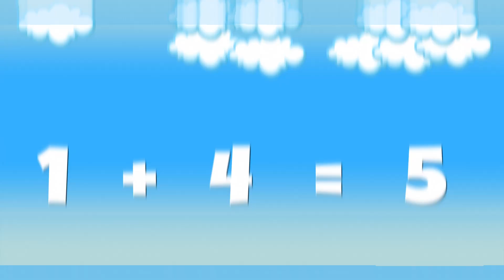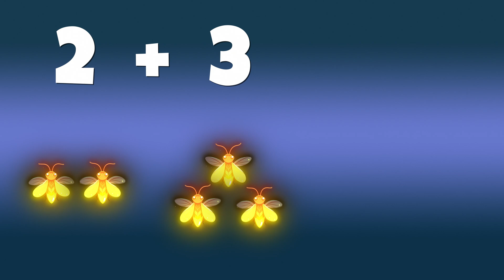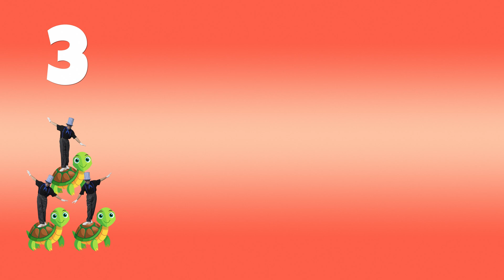Add Like a Math Star! Fun & Catchy Addition Song for Kids! 🎤📚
Hey kids! 🎉 Get ready to become a Math Star with this fun and catchy addition song! ➕🎤 Join Leo as we sing, dance, and learn how to add numbers in an easy and exciting way! 🧠💡

This video will help you:
✅ Learn addition in a fun way 🔢
✅ Improve memory and focus 🏆
✅ Get excited about math through music 🎶🎸

Lyrics:

One lucky ladybug plus one lucky ladybug
eq-uaaaals
Two lucky ladybugs
One bright balloon plus two bright balloons
eq-uaaaals
Three bright balloons
One giggling penguin plus three giggling penguins
eq-uaaaals
Four giggling penguins
One fluffy cloud plus four fluffy clouds
eq-uaaaals
Five fluffy clouds

[Chorus]
I'm a math star!
Counting fast, I’m on a roll!
Oh, here we go!
Adding up and reaching goals!

Two bouncing beach balls plus one bouncing beach ball
eq-uaaaals
Three bouncing beach balls
Two sleepy kittens plus two sleepy kittens
eq-uaaaals
Four sleepy kittens
Two glowing fireflies plus three glowing fireflies
eq-uaaaals
Five glowing fireflies
Two floating paper boats plus four floating paper boats
eq-uaaaals
Six floating paper boats

Okay! It's about to get a little bit harder
And a little bit sillier!

Five lucky ladybugs stacking in a pyramid
Plus five lucky ladybugs stacking in a pyramid
eq-uaaaals
Ten lucky ladybugs stacking in a pyramid
Three gummy bears dancing in a conga line
Plus four gummy bears dancing in a conga line
eq-uaaaals
Seven gummy bears dancing in a conga line
Three turtles carrying tiny Leos on their shells
Plus five turtles carrying tiny Leos on their shells
eq-uaaaals
Eight turtles and eight tiny Leos riding on turtle shells!
Six Leos balancing three bouncing balls each on their hats
Plus six Leos balancing three bouncing balls each on their hats
eq-uaaaals
Twelve Leos and thirty-six bouncing balls balancing on their hats!

Sing along, move, and become a math genius with Wow Leo! 🚀💛